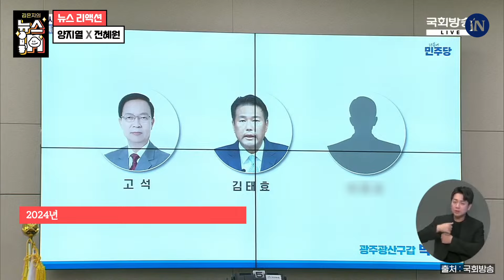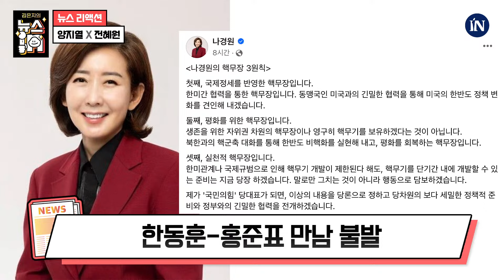양지열 “한동훈 ‘채상병 특검법’ 입장 확실히 해! 언제까지 검사처럼 굴래?”｜[김은지의 뉴스IN] 240626 방송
임성근 구명 로비? 국정농단보다 심해!

제작진
프로듀서: 최한솔·김세욱·이한울 PD
진행: 김은지 기자
출연: 김종대 전 국회의원, 이재정 더불어민주당 의원, 양지열 변호사, 전혜원 기자

💥시사IN 유튜브 멤버십에 함께해주세요 :)